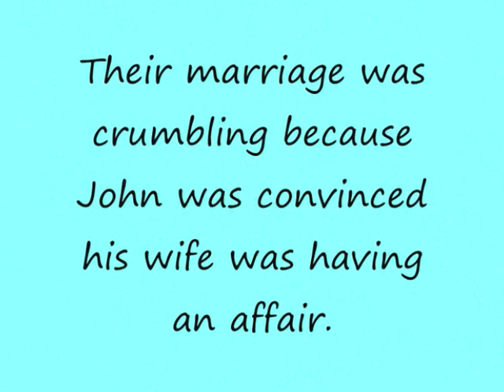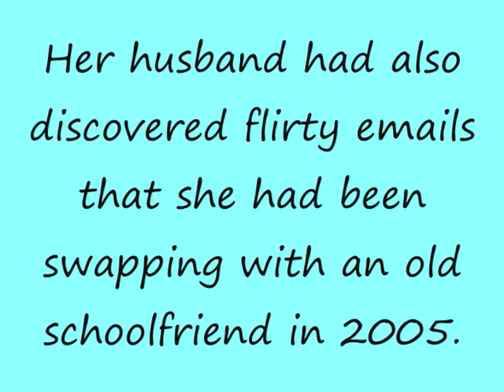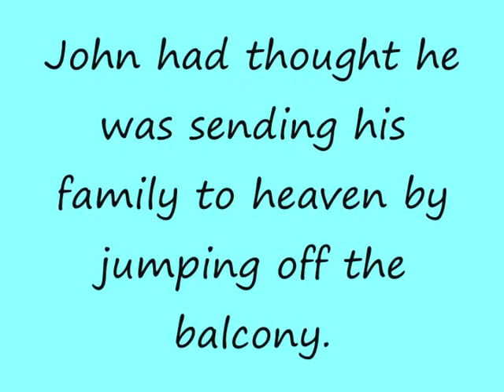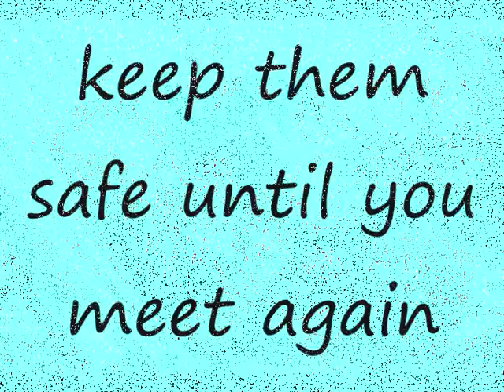ღ Liam Hogan ღ An Angel Too Soon ღ